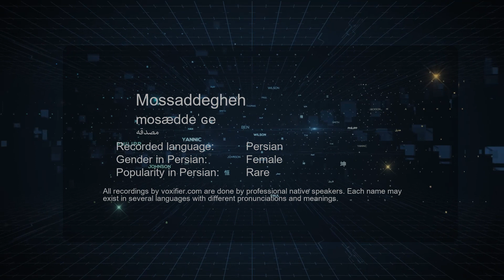How to Pronunce Mossaddegheh (مصدقه) in Persian (Farsi) - Voxifier.com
This is the Persian (Farsi) pronunciation, gender, and phonetics recording of the name Mossaddegheh (مصدقه). The same name may exist in other languages with different pronunciations. Check the meaning of name along with other possible pronunciations or similar names for free Voxifier uses the help of expert linguists to simplify pronunciations by replacing some special sounds with sounds more commonly available across all languages.